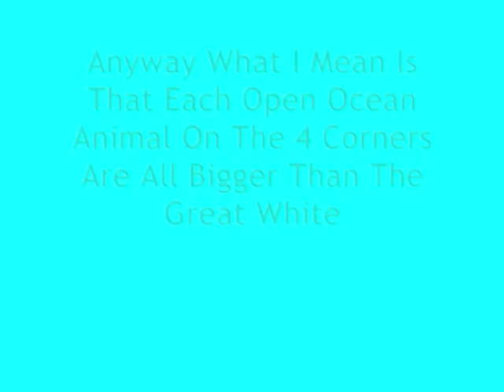Jaws Unleashed - Cool Info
17Akuta17 Inspired Me